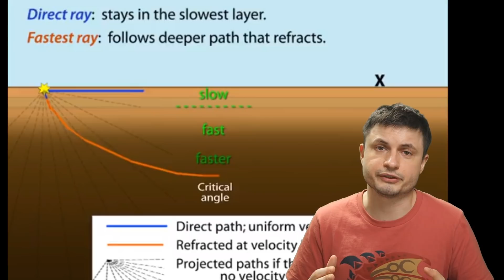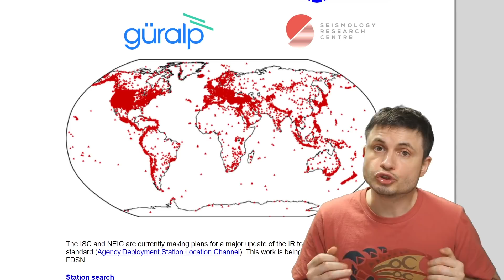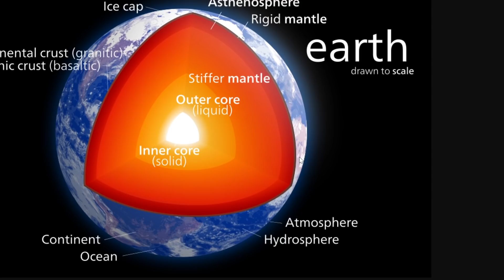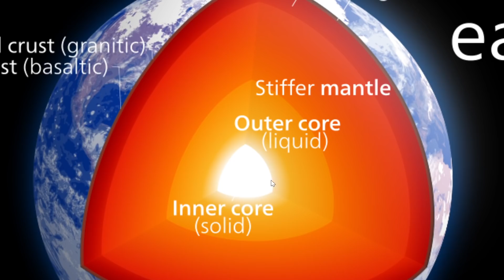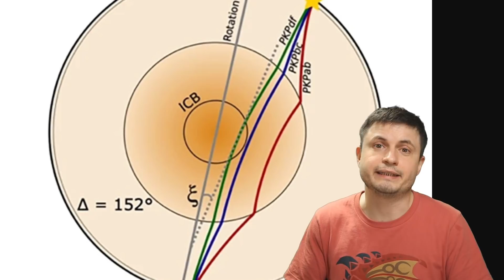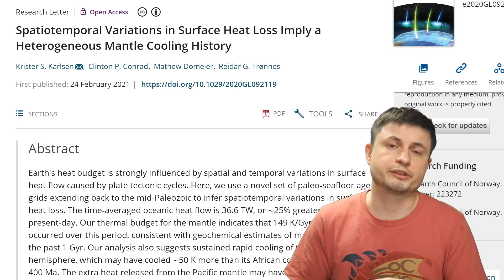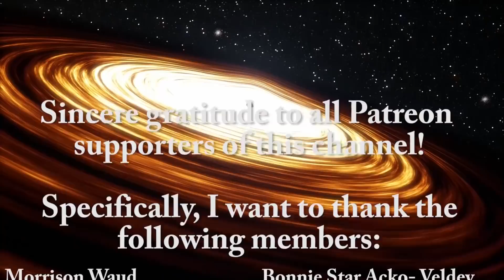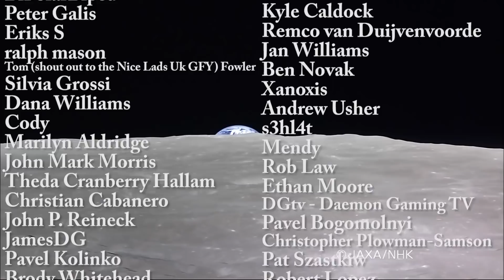Earth Has a Hidden Core Nobody Knew Existed, But Also...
Hello and welcome! My name is Anton and in this video, we will talk about some of the more incredible discoveries from within planet Earth.
Image credit:
A.shteiwi, CC-BY-SA-4.0
Li et al.
The African LLSVP. (Ward et al., Geochemistry, Geophysics, Geosystems, 2020)
NASA/JPL-Caltech
Kelvinsong ,CC-BY-SA-3.0
Alchemist-hp , FAL
Videos:
IRIS, Animation by Jenda Johnson, Earth Sciences Animated

1GFiTKxWyEjAjZv4vsNtWTUmL53HgXBuvu

Mike Davis,
Aaron Smyth,
Janice,
Arie Verhoeff,
Drew Hart,
Alexander Falk,
Sean Goodman,
Partially Engineered Humanoid,
Mirchell McCowan,
Steven Cincotta,
theGrga,
Les Heifner,
Viktor Orias,
Tybie Fitzhugh